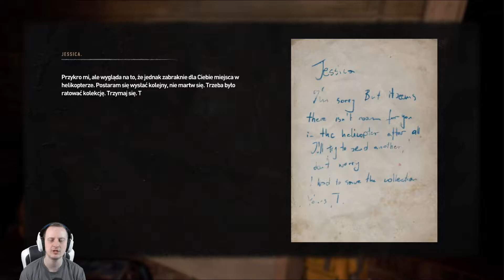[PS5] Dying Light 2 Stay Human | PL [#28] Dołączamy do Gildii Gońców!